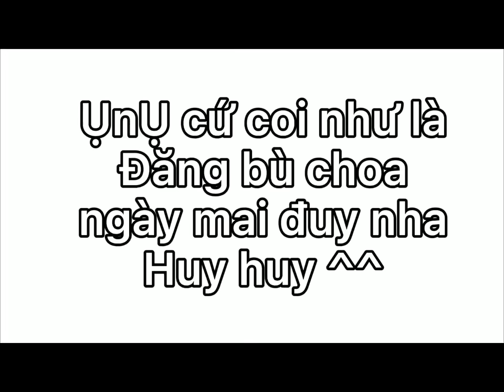glmv Tears of gold || Gacha life